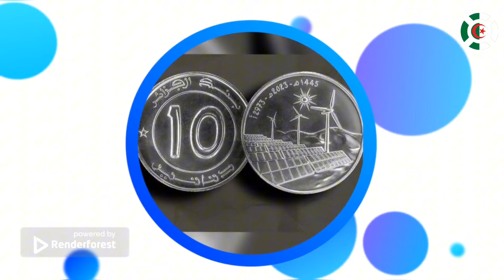صَادِي، بيتكوفيتش يريدُ ثلاثة أسماء جديدة لتدعيم الخضر.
قناة تعنى بالشأن المغاربي وقضايا والشؤون المغاربية بمختلف جوانبها كما تسلط الضوء على التاريخ المغاربي القديم والمعاصر.
 شاهد فيديوهات سابقة على القناة

المرجو الإشتراك بالقناة لتتوصلو بكل جديد

من المحتمل ان تتضمن بعد المقاطع في المحتوى لا تعود ملكيتها للقناة فالهدف مخصص فقط لأغراض البحث / المراجعة وللمساعدة في التثقيف أو أيصال فكرة موضوع الفيديو بشكل جيد كل ذلك بموجب قانون الاستخدام العادل وبموجب المادة 107 من قانون حقوق الطبع والنشر لعام 1976